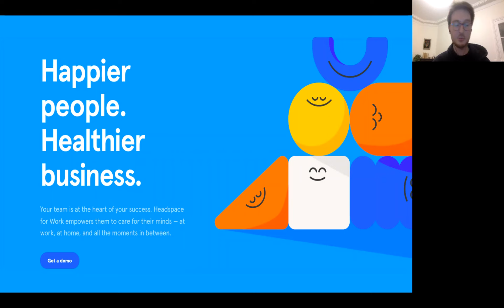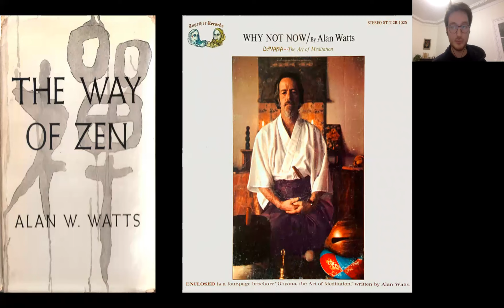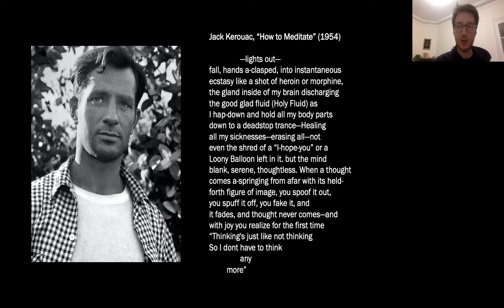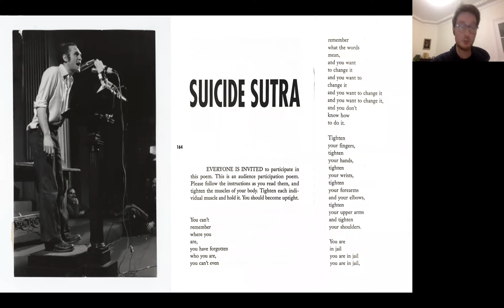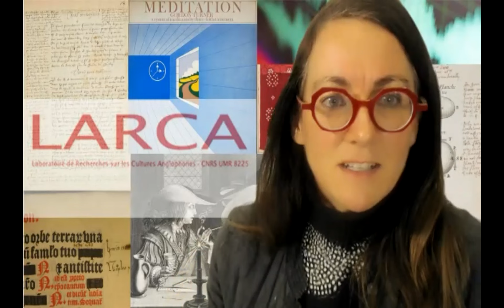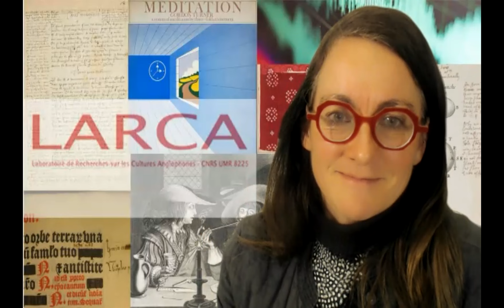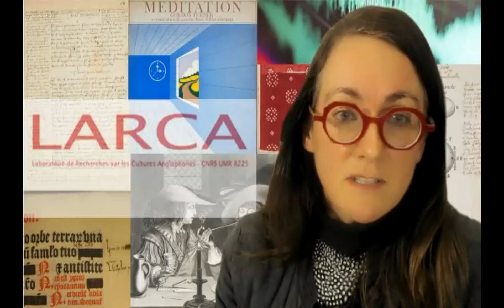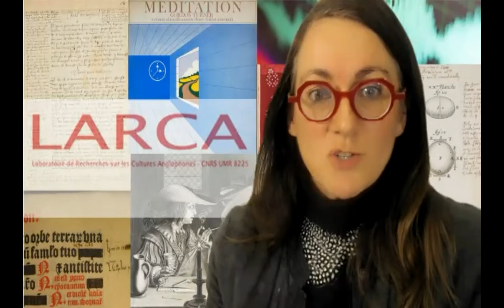Digital materialities #2 Martin George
Digital Materialities Webinar @LarcaParis Université Paris Cité

"Follow the Instructions": Materialities of Voice in Participation Poetry and Early Meditation Recordings

In recent years, guided meditation recordings have become an increasingly popular tool in the ever-expanding arsenal of wellness routines marketed as an antidote to the materialism of Western culture. Yet primitive instances of such recordings date as far back as the 1950s and 1960s, branching from a then-fledgling market of instructional LPs offering crash courses in every field from ballroom dances to ventriloquism. Explicitly performative, and availing themselves of the assertive properties of the acousmatic voice, those early meditation records promised to turn their voiced instructions into supposedly transformational physical responses. In my talk, I will discuss those cultural artifacts in relation to the “participation” poetry of John Giorno, a poet whose use of borrowed language and manipulation of sound recording technologies explore the same interaction of voice and materiality and question the locus of reference and action of the poem through its ambiguous instructional content.

Martin George is a PhD student at Université Paris Cité. He is writing his dissertation on the New York poet John Giorno in relation to performance poetry, queer writing, and to New York’s artistic, musical and political scenes from the 1960s to the present day.